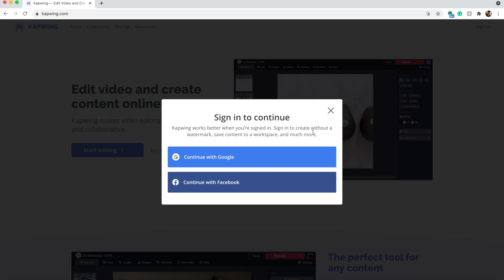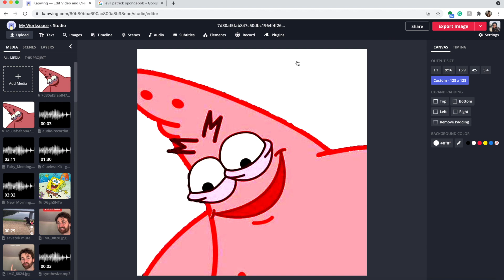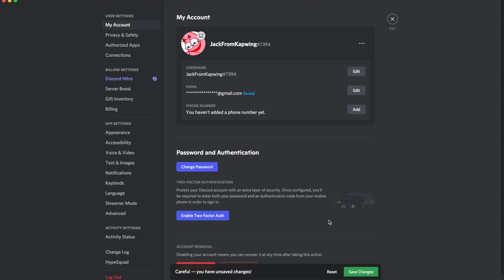How to Make a Discord Profile Picture (Free PFP Maker)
In online communities on Discord, one of the main components that represents your identity is a profile picture, so customizing it in a way that you like is important. In this tutorial, we'll show you how to create a perfectly sized Discord profile picture (also called PFP) that is 128 x 128 pixels on our free online video and image editor, Kapwing. You can do this on a computer/PC or even your phone.

Timestamps:
0:00 Intro to Discord Profile Pictures
0:26 Step 1: Create your Discord Profile Picture
1:50 Step 2: Upload your Profile Picture
2:23 Outro